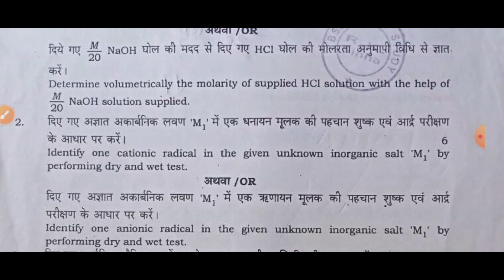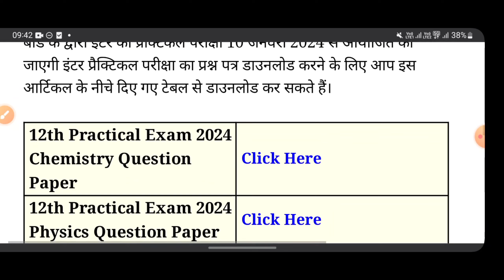Class 12th Practical Exam Question Paper 2024 || Physics Chemistry Biology Question Paper 12th 2024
Class 12th Practical Exam Question Paper 2024
Class 12th Practical Exam Question Paper 2024 Physics
Class 12th Practical Exam Question Paper 2024 Chemistry
Class 12th Practical Exam Question Paper 2024 Biology
12th Practical Exam Question paper 2024
12th Practical Exam Question Paper